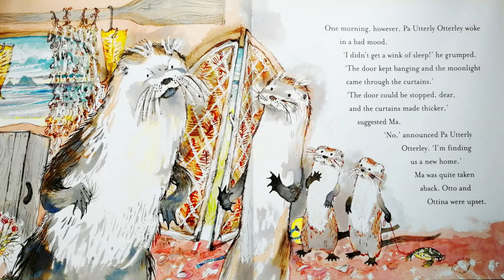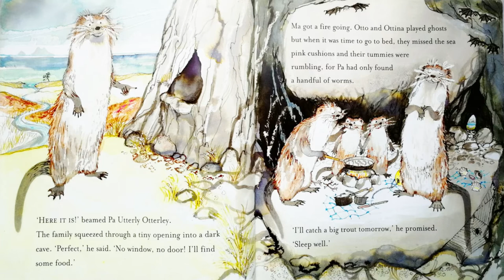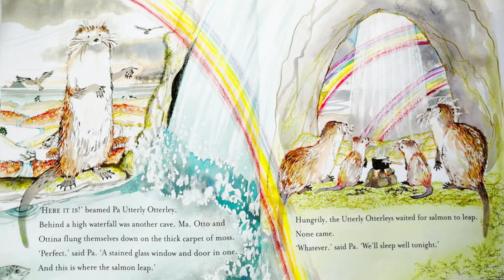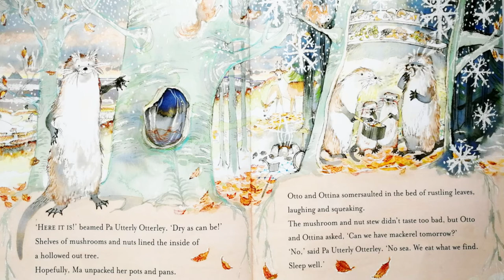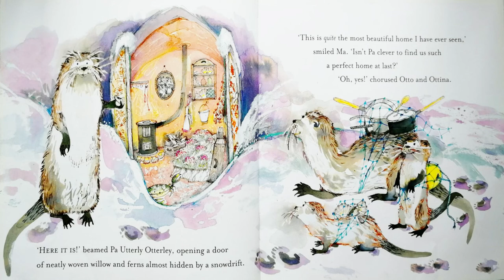🦦 Lovely Otter Story for Kids about looking for a new home! [KIDS BOOK READ ALOUD]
5 minute Bedtime Story | The Utterly Otterlys by Mairi Hedderwick

The Utterly Otterley family live in a cosy burrow near the river where everything is just about perfect. Until Pa Utterly Otterley wakes up one morning and decides it's time to find a new home.